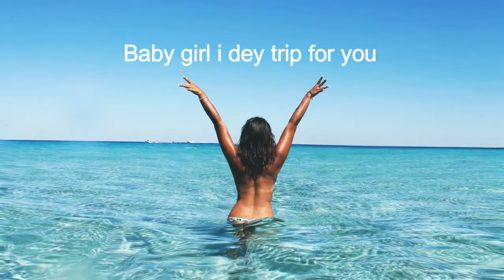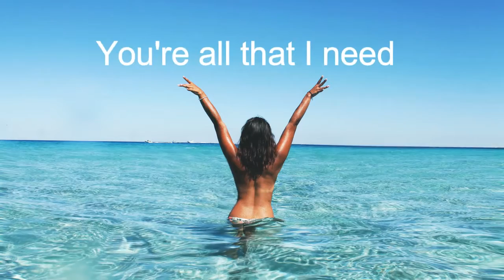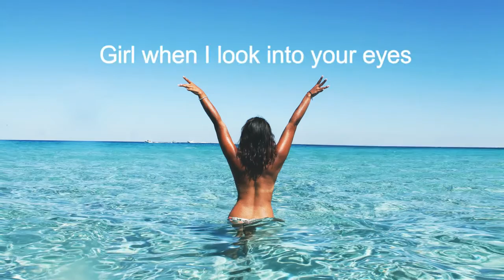E- Prince - Holy Water (Official Lyrics Video)